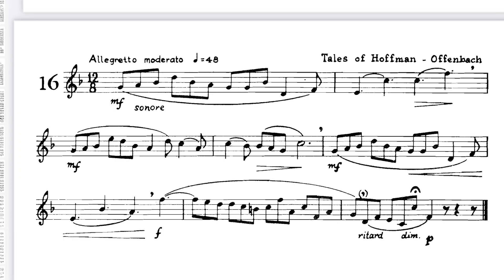Marcel Moyse- Tone Development Through Interpretation No.16 -The Flautist Eileen Gilligan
This is the guide to Marcel Moyse Tone Development Through Interpretation No.16. - key colour, tone quality in middle register and phrase development.